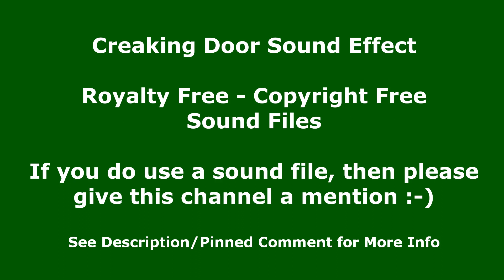Creaking Door Sound Effect - Copyright Free Sound Effect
In this free to use sound clip, you will hear the sound of creaking door. I have repeated it a number of times so that you can easily hear the creaking door sound clip and decide if this is the sound clip for you. This Sound Effect is free to use.

En este clip de sonido de uso gratuito, escuchará el sonido de una puerta crujiendo. Lo he repetido varias veces para que pueda escuchar fácilmente el clip de sonido de la puerta que cruje y decidir si este es el clip de sonido para usted. Este efecto de sonido es de uso gratuito.

在这个免费使用的声音剪辑中，您会听到吱吱作响的门声。 我已经重复了很多次，以便您可以轻松听到吱吱作响的门声音片段，并确定这是否是适合您的声音片段。 此音效可免费使用。
免版税声音 - 免费使用声音 - 版权免费声音 Channel Handle: @MonotonyTV